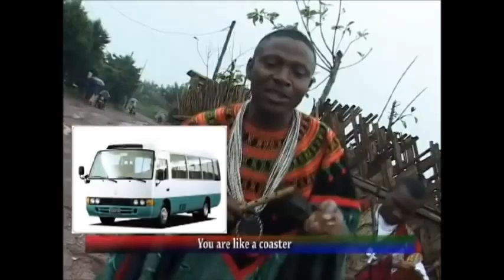Eric Wala - Fine Driver -Bali Nyonga Cameroon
Cameroonean Gospel Song.